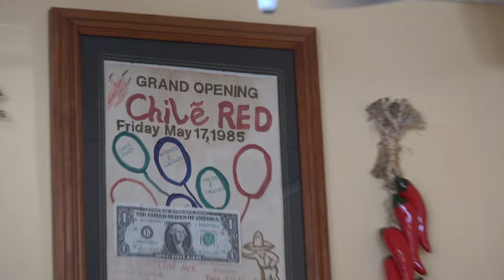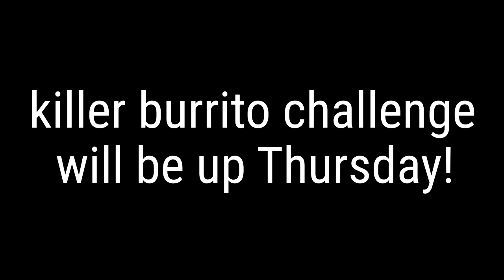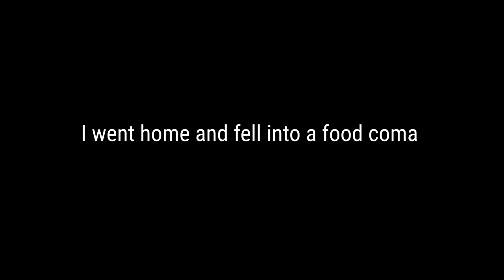Getting A Killer Burrito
In this entry, I start the day off early as James and I go on a hike before sunrise and then go to Rancho Cucamonga, CA to film a 5LB burrito challenge with WrecklessEating, FreakEating & MainEventPong!